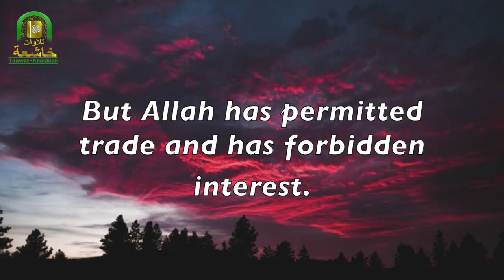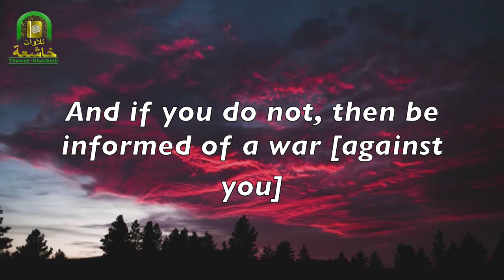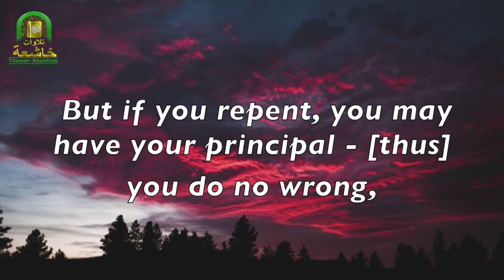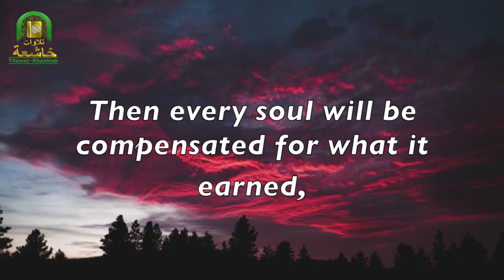Most Soothing & Beautiful Quran Recitation you have heard - اجمل تلاوه خاشعه ممكن تسمعها في حياتك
Ahmed Obaid | أحمد العبيد

Sūrat al-Baqarah, ayah 275-281  | سورة البقرة الآية ٢٧٥ - ٢٨١